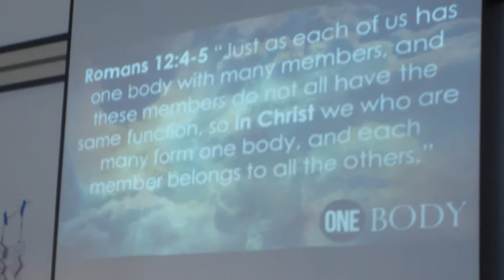Melissa Karges - Hungarian Retreat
MCN Mission Partner Melissa Karges shares how God touched her heart as well as the lives of the Hungarian youth.